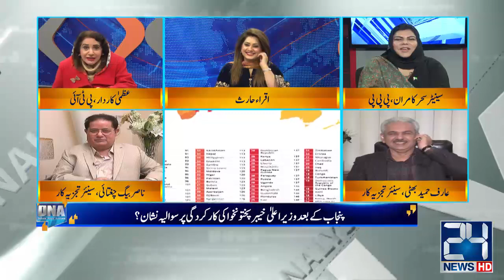Report On Corruption By World Organization!! | DNA | 23 Jan 2020 | 24 News HD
24 News HD is one of the leading news channels of Pakistan bringing you the latest current affairs from Pakistan and around the world.  Live National Assembly and Senate Session.